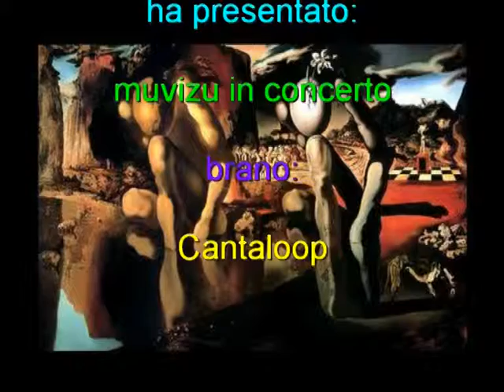muvizu,cantaloop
video da me elaborato con il programma per creare animazioni,muvizu,con brano musicale da me preferito da sempre